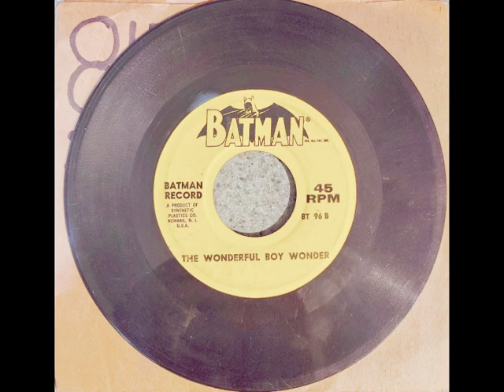Batman - The Wonderful Boy Wonder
Batman Record
A Product of Synthetic Plastics Co.
Newark, NJ.  U.S.A.
BT 96 B